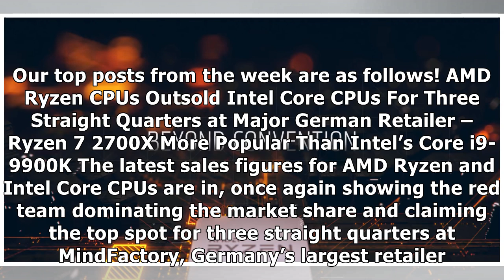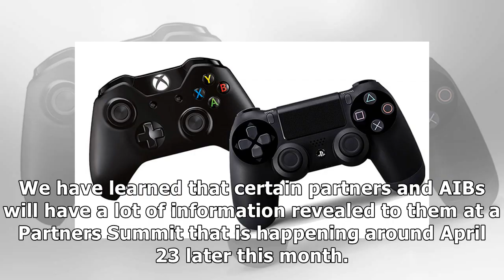Weekly Roundup – Top Posts of the Week